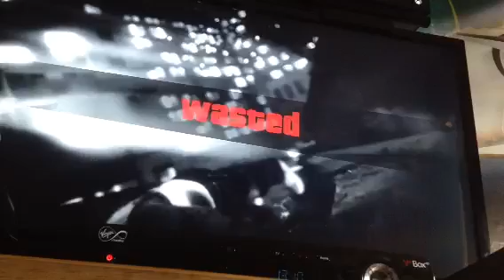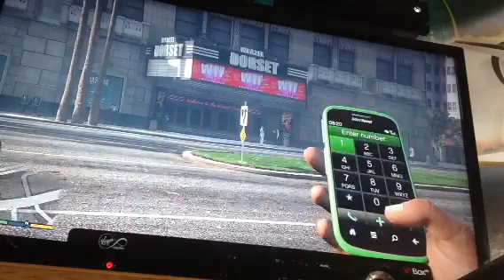Gta v cellphone cheats sky fall Pcj and more